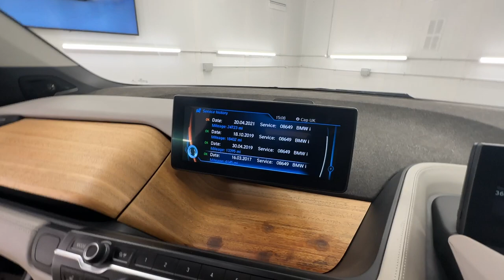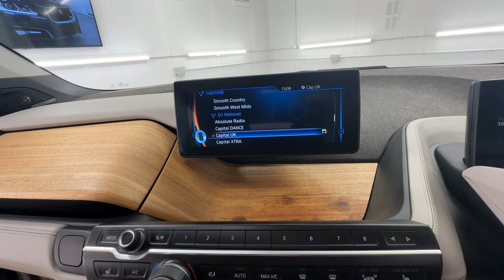Country Car Barford Warwickshire BMW i3 For Sale Warwick